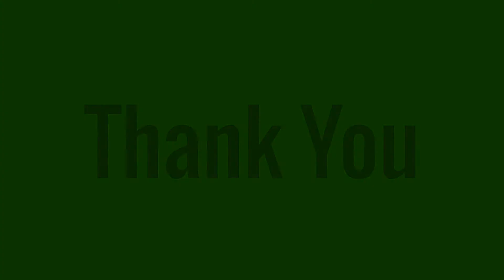Trash Day Dji Phantom 3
Cali Droners SlayerX Flying Dji Phantom 3 with Waste Management Truck , Think Green , Think Clean .